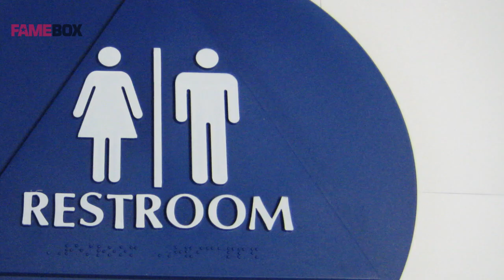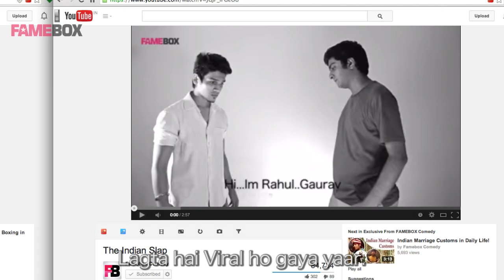If Things Could Talk...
Download the fame app. Available on Android and iOS

Because Its high time we give others a chance to speak! :)

Concept : Parth Gadhavi
Director : Pranav Bhasin
Written by Vishal Nahar
DOP- Saarth Padmakar and Ankur Vyas

All set to tickle your funny bones, we bring you a weekly dose of humour with jokes, pranks, spoofs and more. Check out our Live Fame Comedy channel and find yourself in splits after enjoying our funny parodies, craziest videos, extraordinary spoofs and much more.